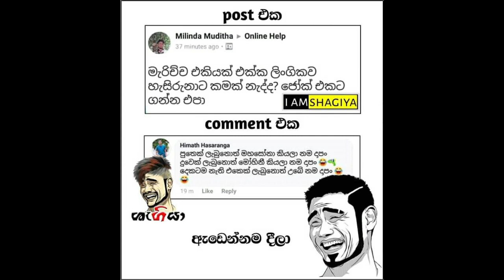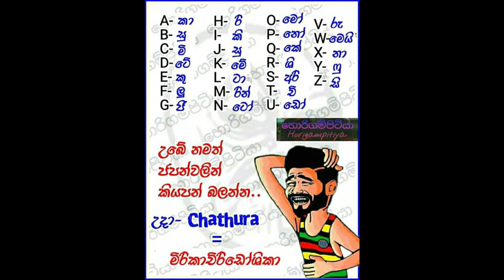bukiye rasa katha Sinhala Facebook Post (Gossip LK 2019) 7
Facebook Funny images video (Gossip LK 2019)